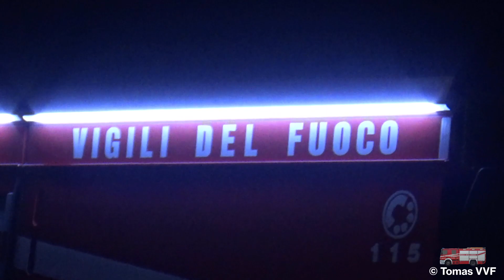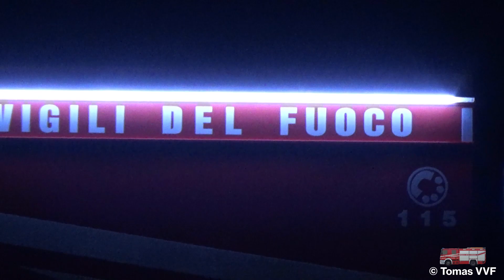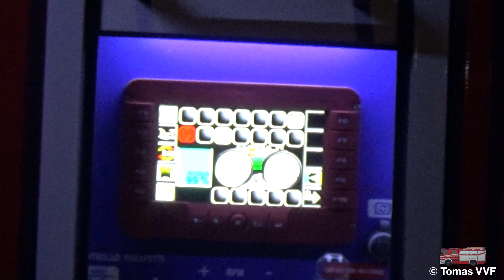GIAVERA DEL MONTELLO (TV) - Mezzi per INCENDIO CAPANNONE TESSILE - Fire Dept code3 to a MAJOR FIRE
Un incendio di vaste proporzioni è divampato alle 18.30 circa di martedì 04/04/23 in via San Rocco 112, nella zona industriale di Cusignana nel territorio comunale Giavera del Montello (TV). Il fuoco ha coinvolto un magazzino di circa 18mila metri quadrati della Debby Line che si occupa della logistica per alcuni marchi d'abbigliamento e pelletteria famosi. A fuoco bancali di vestiario, calzature e pelletteria varia situati in metà del magazzino. Sul posto i Vigili del Fuoco, i Carabinieri, la Polizia di Stato, la Polizia Locale , la Protezione Civile, il SUEM 118 e la Croce Rossa Italiana. I VVF con il loro pronto intervento sono riusciti a salvare il piano interrato, metà del magazzino e la zona adiacente alla struttura principale. I VVF sono intervenuti dai distaccamenti di Montebelluna (TV) , Conegliano (TV), Asolo (TV) e dalle sedi centrali dei Comandi Provinciali di Treviso, Mestre/Venezia e Vicenza coadiuvati dal Comandante Giuseppe Costa.

*English*
Italian Fire Brigade's vehicles responding code3 to a massive big fire in Giavera del Montello (TV).

00:00 Intervento.
00:06 ASOLO (TV) - APS Volvo FL 290 III serie Vigili Del Fuoco Volontari di Asolo (TV).
00:34 ASOLO (TV) - ABP Iveco 190.26 Vigili Del Fuoco Volontari di Asolo (TV).
01:04 TREVISO - AV Jeep Renegade Vigili Del Fuoco Treviso.
01:16 NERVESA DELLA BATTAGLIA (TV)/ MONTEBELLUNA (TV) Ambulanza 129 Croce Rossa Italiana Nervesa della Battaglia (TV) + Protezione Civile Montebelluna (TV).
01:47 Jeep Renegade Carabinieri.
01:52 MESTRE (VE) Carro Schiuma Mitsubishi Canter Vigili Del Fuoco Mestre (VE).
02:21 MONTEBELLUNA (TV) Polizia Locale + ABP ScaniaP370 Vigili Del Fuoco Montebelluna (TV).
02:39 Intervento.
02:54 TREVISO Seat Leon Polizia di Stato - Questura Treviso.
03:07 CONEGLIANO (TV) ABP Man TGS 18.320 I serie Vigili Del Fuoco Conegliano (TV).
03:33 Intervento.
03:43 ASOLO (TV) ABP Iveco 190.26 Vigili Del Fuoco Volontari di Asolo (TV).
04:12 MONTEBELLUNA (TV) ABP Scania P370 Vigili Del Fuoco Montebelluna (TV).
04:30 ASOLO (TV) ABP Iveco 190.26 Vigili Del Fuoco Volontari di Asolo (TV).
05:02 Polizia Locale.
05:11 Intervento.
05:29 CONEGLIANO (TV) ABP Man TGS 18:320 I serie Vigili Del Fuoco Conegliano (TV).
05:37 ASOLO (TV) ABP Iveco 190.26 Vigili Del Fuoco Volontari di Asolo (TV).
06:35 GIAVERA DEL MONTELLO (TV) Mitsubishi L200 IV serie Protezione Civile Giavera del Montello (TV).
06:52 Toyota Hilux Protezione Civile.

07:11 ABP Scania P370 Vigili Del Fuoco Montebelluna (TV)
07:24  Intervento
07:26 APS Iveco CityEuroFire 100E21 I serie + CA Land Rover Defender 90 Vigili Del Fuoco Montebelluna (TV)
08:20 ABP Man TGS 18:320 I serie Vigili Del Fuoco Conegliano (TV)
08:46 Lightbar Traffic Advisor
08:57 ABP Scania P370 Vigili Del Fuoco Montebelluna (TV)
09:04 Mitsubishi L200 IV serie Protezione Civile Giavera del Montello (TV)
09:14 Protezione Civile Montebelluna (TV)
09:40 CA Land Rover Defender 90 Vigili Del Fuoco Montebelluna (TV)
09:58 APS Iveco CityEuroFire 100E21 I serie + AS Iveco EuroFire 150E28 I serie Vigili Del Fuoco Conegliano (TV)
10:54 Hänsch NOVA a LED
11:01 Intervento
11:08 APS Iveco CityEuroFire 100E21 I serie + CA Land Rover Defender 90 Vigili Del Fuoco Montebelluna (TV)
12:06 Intervento